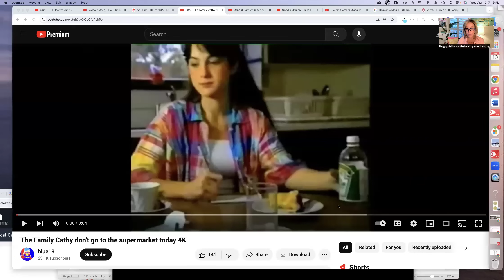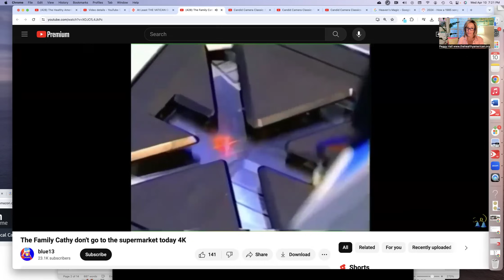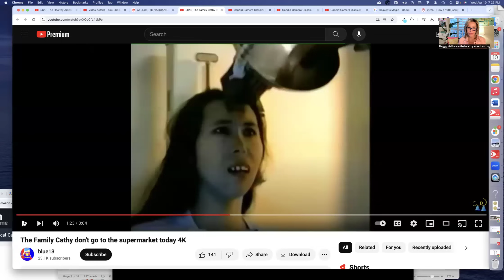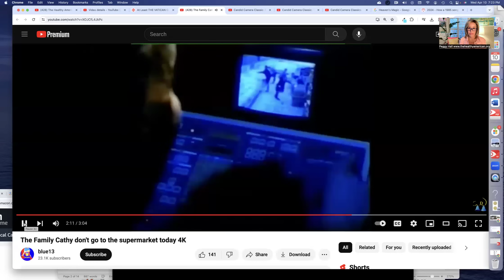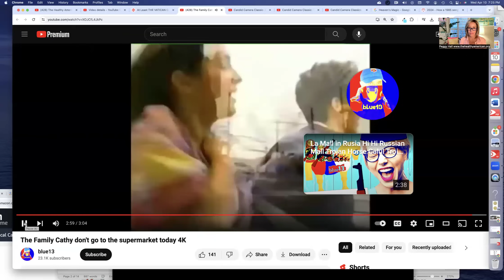CATHY DON'T GO TO THE SUPERMARKET TODAY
This catchy song from 1985 pretty much gave a window into what a lot of us experienced at the supermarkets in 2020+  (being denied service because we didn't go along with the tyranny)  -- and is it a precursor of a cashless society yet to come?

✅ Send checks, cards, letters here:
Peggy Hall

Resources:
✅ HOW TO WIN IN COURT:

Discerning truth from deception. Promoting individual liberty. Defending freedom.
This channel is for educational and entertainment purposes, often contains satire and should not be construed as legal, medical or financial advice.

✅ Your cards, checks and gifts can be sent via SNAIL MAIL:
Peggy Hall